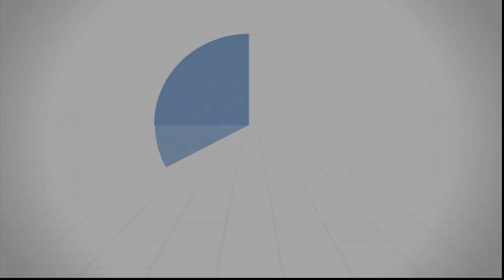أهلُكَ أولى الناس بحُسن أخلاقك - د.محمد خير الشعال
عَنْ عَائِشَةَ ، قَالَتْ : قَالَ رَسُولُ اللَّهِ صَلَّى اللَّهُ عَلَيْهِ وَسَلَّمَ : "خَيْرُكُمْ خَيْرُكُمْ لِأَهْلِهِ وَأَنَا خَيْرُكُمْ لِأَهْلِي ..."

من درس صفة الصفوة: 29/11/2019